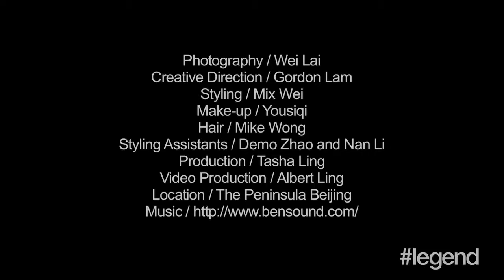Interview With Coco Lee I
ABOUT
Are you legend? Luxury fast-forward.